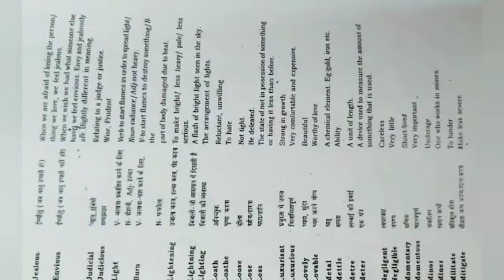Topics :- homophones meaning and examples by Neeti Ma'am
Topics :- homophones meaning and examples

 12th Classes |

CTS mandatory for All I.T.I. 1st year Engineering and non Engineering Students |

SSC, CGL, HSSC, DSSB, Railway,Banking, who preparations all types of Compitition Exam |

Communication Skills

employability skills

English Grammar

Employability Skills